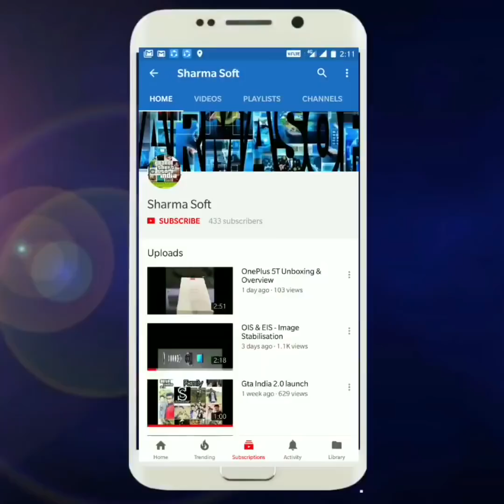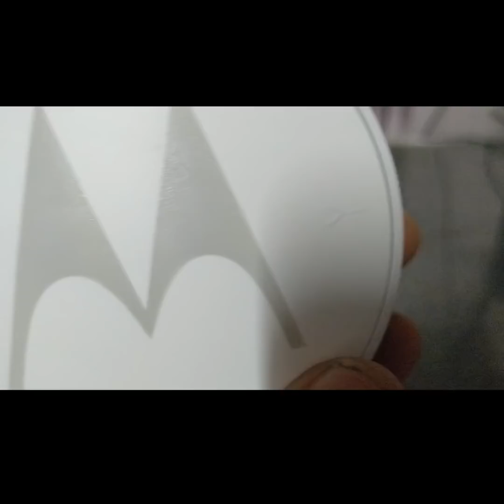Motorola Pulse Escape Wireless Bluetooth Headphone Unboxing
Motorola Pulse Escape wireless bluetooth headphones
There are Two variant White and Black

Motorola Pulse Escape is sold in India via Amazon